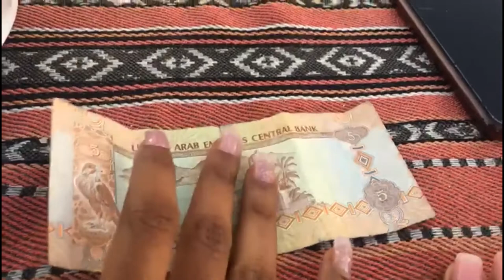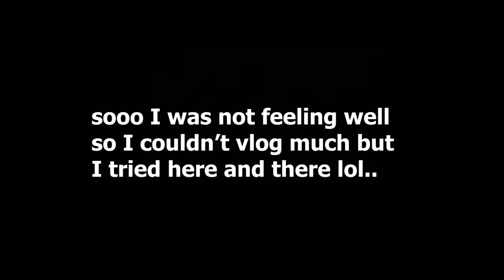First Time Getting Burnt By The Sun In 2021| Dubai Desert Safari & Luxury Yacht Adventures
Hey beautiful people here's part 2 of the Dubai vlog.